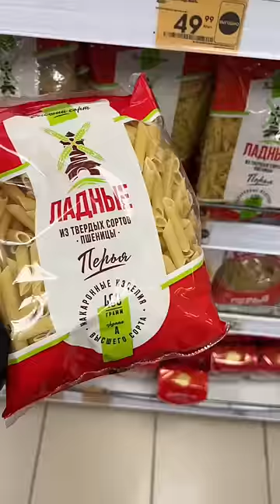You won’t believe how cheap Russian groceries are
Many Russian families outside of the major cities live on $700 a month including a lot of alcohol. They eat canned meat, pasta, and eggs a lot.